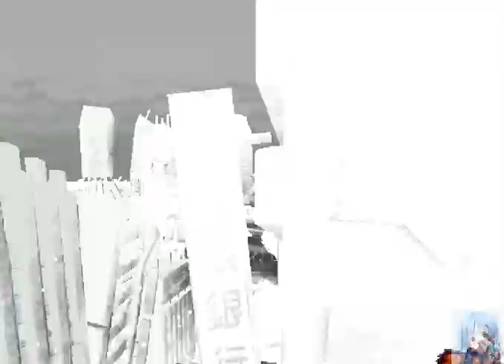mugen無限格鬥- 神盧卡爾 vs 真.豪鬼